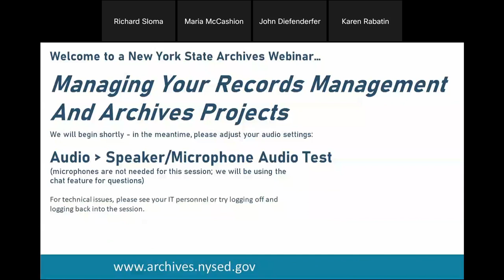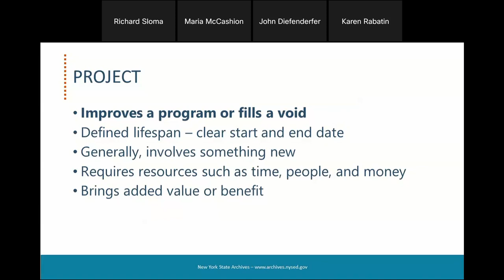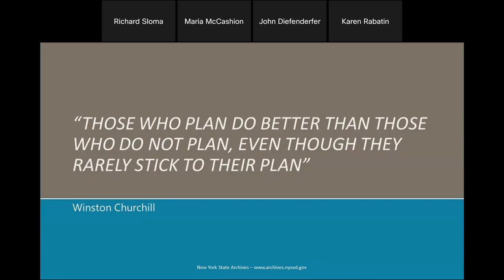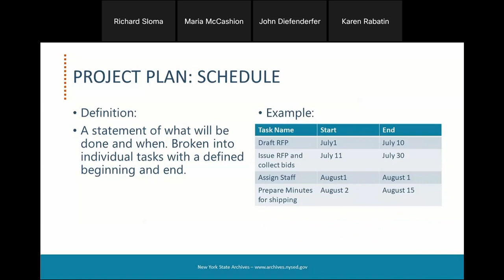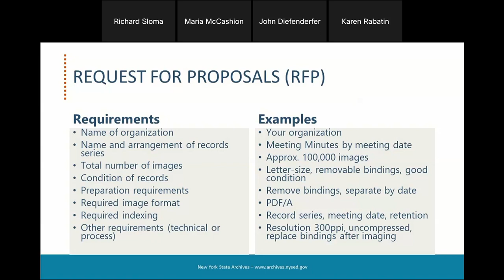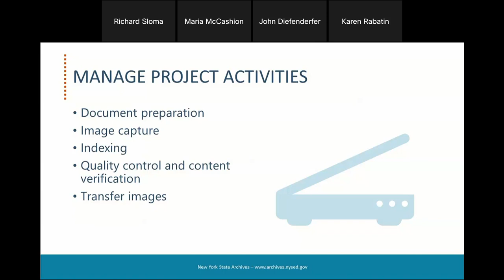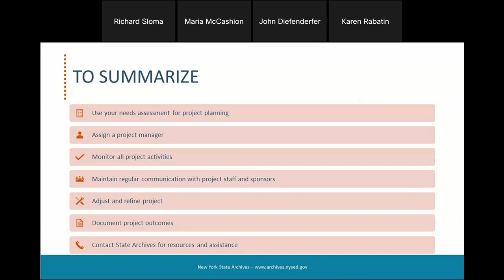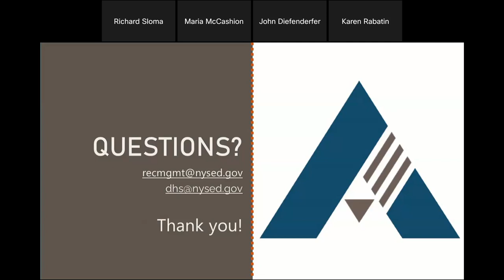Managing Your Records Management and Archives Projects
Maintaining programs for managing records and archives can involve a myriad of short and long-term projects undertaken with or without grant funds. Common projects include inventories, digitization to improve access, preserve originals or create an online exhibit, and arrangement and description of archival records.
Project management and planning is essential for projects of any size and when preparing an application if a grant is involved. For a good outcome, projects should begin with a well-defined plan and assign a project manager to oversee the work and anticipate and address any issues that may arise to ensure project goals are accomplished on time and within an established budget.
This joint DHPSNY and NYSA webinar will provide key considerations for planning and managing records management and archives projects.
Presenters: John Diefenderfer, Karen Rabatin, Maria McCashion